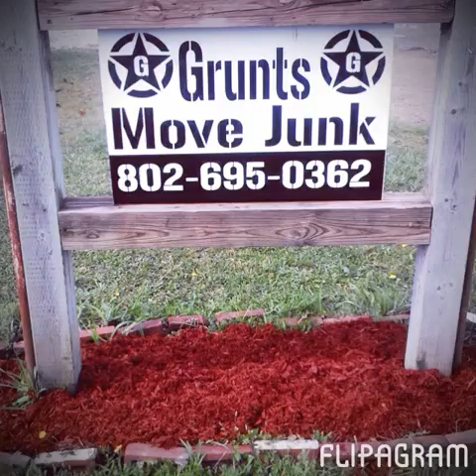Grunts Move Junk We Do The Hard Work With Soft Hearts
Before and after photos of previous jobs